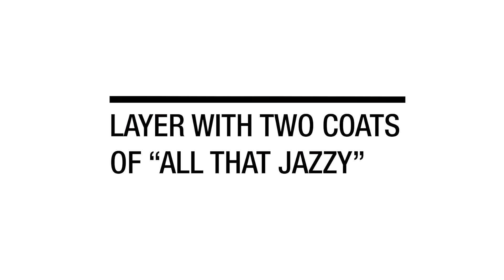wet n wild Beauty + Metallic Accent Nail Tutorial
wet n wild Beauty shows you how to create a manicure that POPS!

1 Step WonderGel in All That Jazzy!